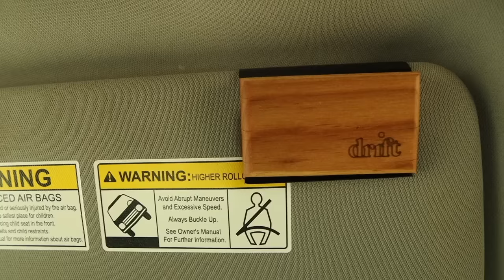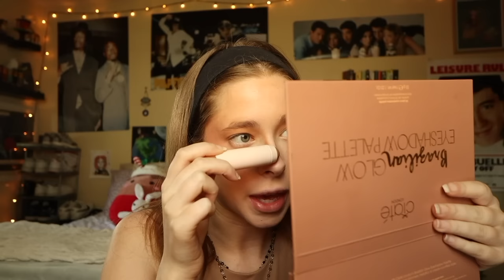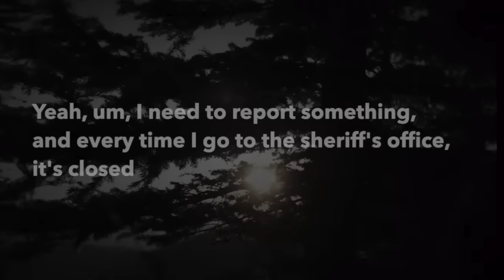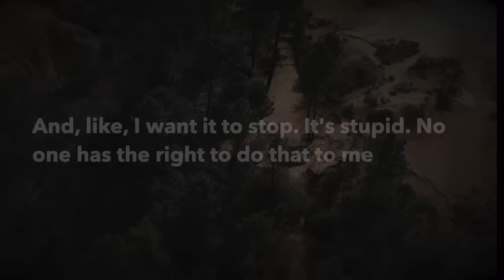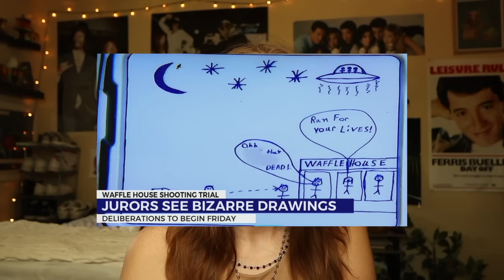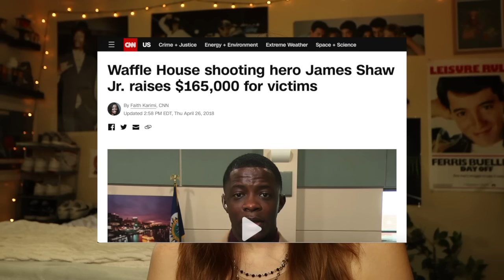The Taylor Swift-Obsessed Killer: Nashville Wafflehouse Shooting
HELLO GORGEOUS!!  if you're a long time viewer of the channel you may or may not know I used to little talks in the descriptions of my videos but I stopped doing them but I wanna start doing them again!! So how are we feeling today?? I hope ya'll are having a wonderful day today and make sure to get outside if you can!! As I said in the end, I'm moving into my own place and working on building a set to film in and some new true crime series I wanna do on my channel!! I'm excited for the future and I hope you guys stick along for the ride :') ANWAYY I'm rambling so imma let you go, make sure to drink some water and ILOVEYOUILOVEYOUYILOVEYOU!!

Products Used:
MOISTURIZER: Native Coconut & Vitamin B3 Moisturizer
FOUNDATION: NARS light-reflecting foundation in shade "Yukon"
CONCEALER: Tarte shape tape Concealer in shade "Light"
BRONZER: Rare Beauty Bronzer stick in shade "Sol"
BLUSH: Anastasia stick cream blush in shade "Dahlia"
HIGHLIGHTER/BLUSH: Fenty Beauty Highlight Duo in "Ginger Binge/ Moscow Mule"
HIGHLIGHT: Fenty Beauty Highlight in shade "I Scream"
EYEBROWS: Anastasia dip brow pomade in shade "Blonde"
EYEBROW GEL: Benefit 24 hour Eyebrow Gel
EYESHADOW: Revolution Pro Smokey Eye Palette
MASCARA: L'oreal Paris Voluminous Nior Balm in Black
LIP-LINER: Nyx lip liner in shade "Cold Brew"
LIPSTICK: Kylie Liquid lip in shade "Kylie"
LIPGLOSS: Dior Lip oil in shade "Pink"